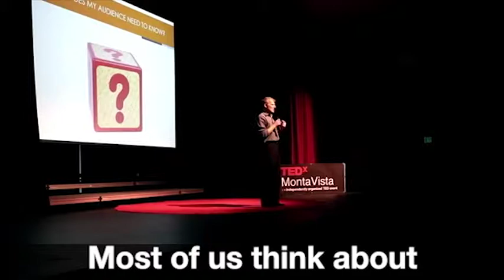AJOBTHING Think fast, Talk Smart - Matt Abrahams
”It’s about the approach you take, the audience, context and structure”.